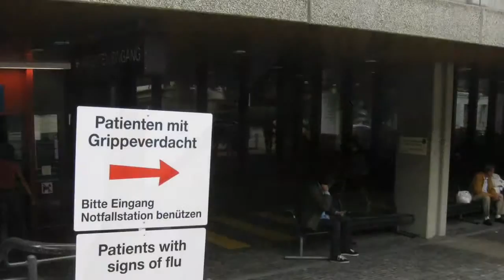Basel 16-19.9.2009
The 15th Wonca Europe Conference 2009 took place in the nice and tidy town of Basel.